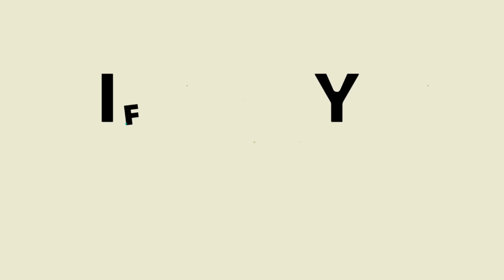DIY Beautiful Jewelry Box | JewelleryBox Making with Jute and Cardboard | Home Decor Ideas Handmade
DIY Beautiful Jewelry Box | Jewellery Box Making with Jute and Cradboard | Home Decor Ideas Handmade